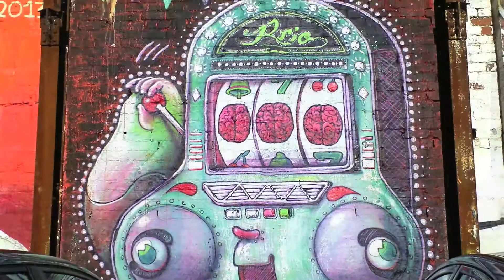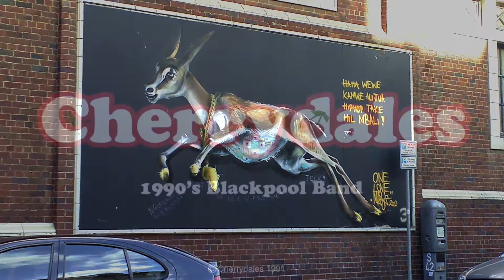Graffiti Art Blackpool 2013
Some of the Graffiti Art at the Blackpool 'Sand, Sea and Spray' event 2013